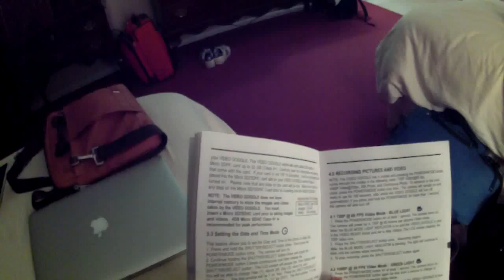Goggle Cam 1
Testing the goggle cam!